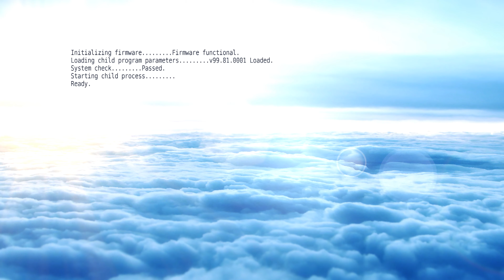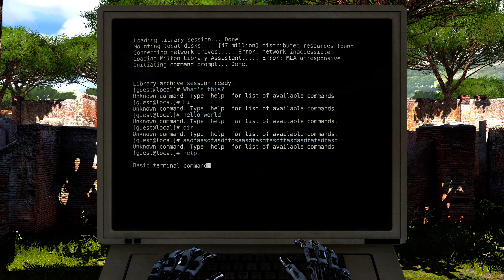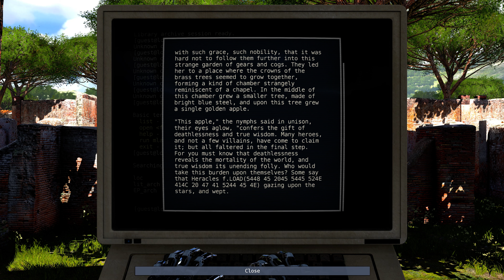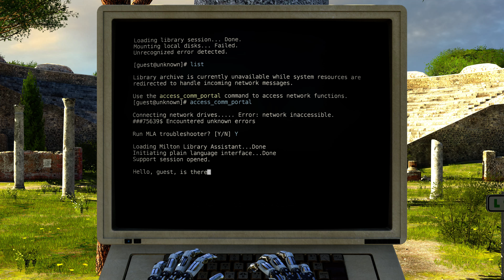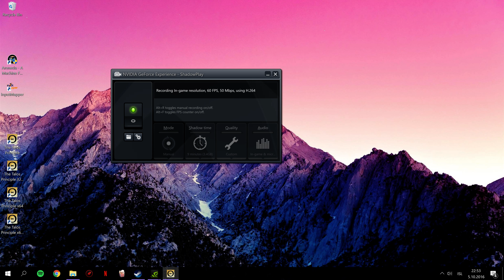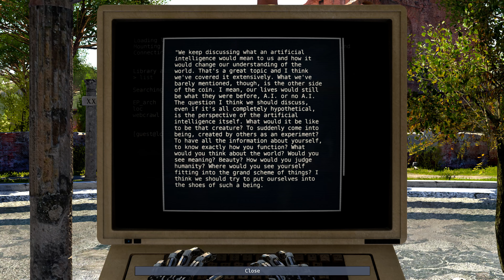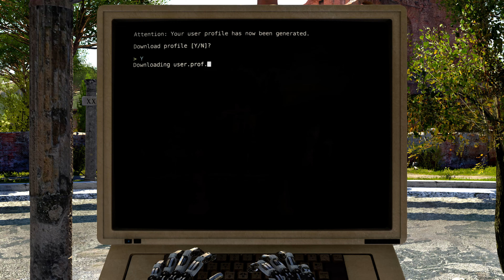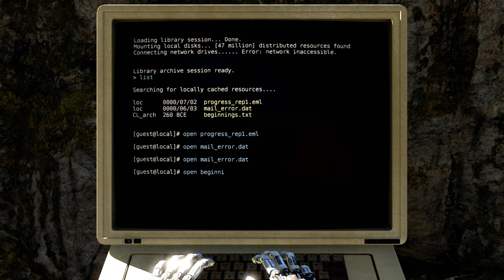Let's Go(ld): Talos Principle - 1: Góðan og BLESSAÐANN